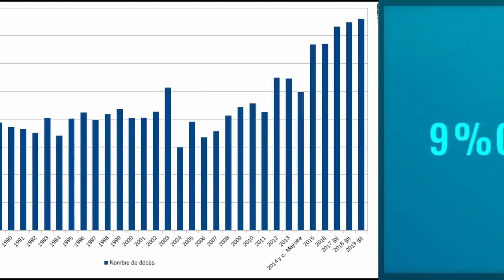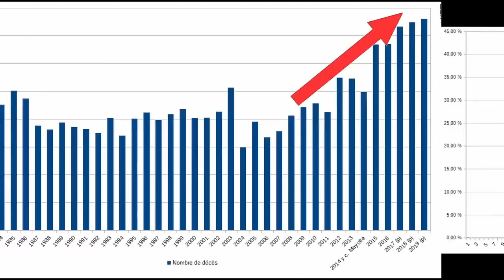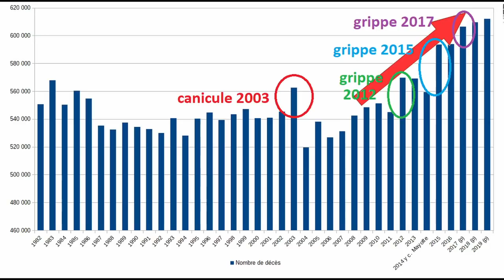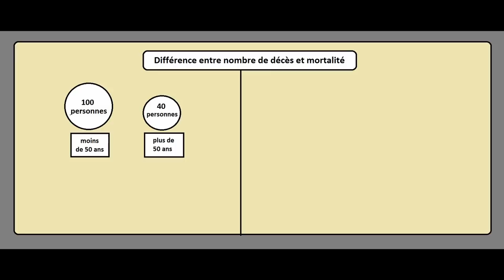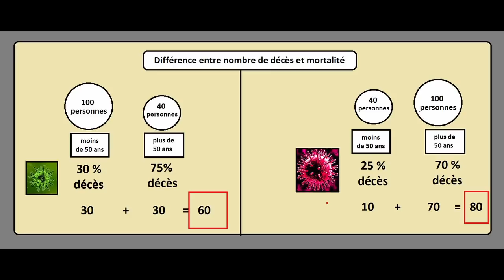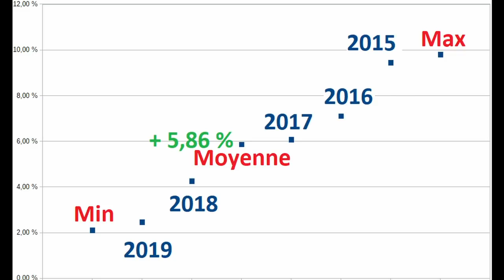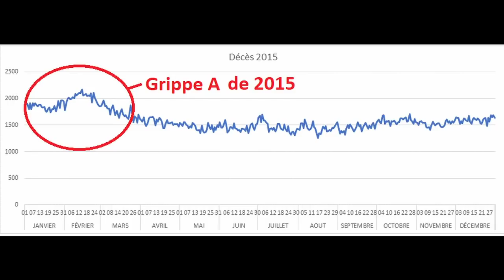Augmentation des décès de 9 % : c’est grave docteur ?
Ce vendredi l’Insee annonce que le nombre de décès 2020 est 9 % supérieur à celui de 2019, soit 54 000 décès supplémentaires. Certains affirment que l’Insee s’attendait en fait à 10 000 décès supplémentaires seulement et que donc, nous avons la preuve irréfutable que l’année 2020 a été une année d’hécatombe historique lié à la maladie de Covid-19.

Ce qu’on va voir dans cette vidéo c’est de quelle manière on peut estimer le nombre de décès d’une année sur l’autre. On verra d’où vient cette estimation de 10 000 décès de plus qu ‘en 2019 et je vais vous montrer que si on regarde juste un tout petit peu plus en arrière, on peut voir que 50 000 décès de plus c’était tout à fait prévisible. Encore une fois, tout cela vient de l’effet du baby-boom, mixé avec les périodes épidémiques de 2020 qui sont au niveau des méchantes années que l’on voit d’habitude.